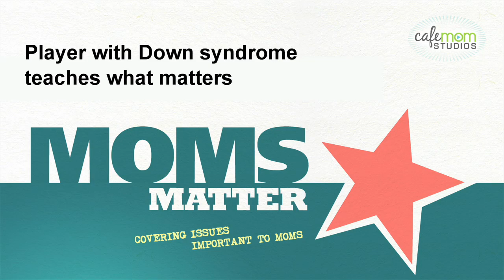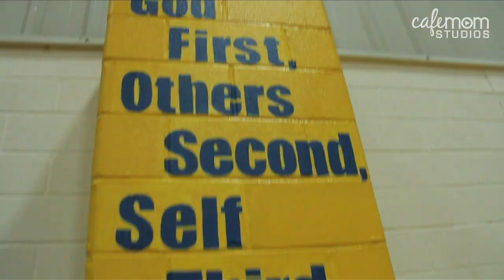A Girl with Down Syndrome Teaches what Really Matters - Moms Matter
When Abigail was asked to join the basketball team, her parents were thrilled that their child with Down syndrome would have the opportunity to spend time with her teammates. They had no idea that she would get to shoot hoops, just like the other girls on her team and treated like an equal - proving that Down syndrome is no barrier to friendship!

Moms Matter is a nonpartisan platform organized by CafeMom. Our mission is to bring the issues moms care about most to the forefront of the country's awareness. It's time for moms of America to unite, activate and have their voices heard!